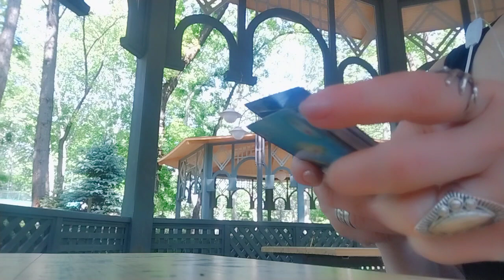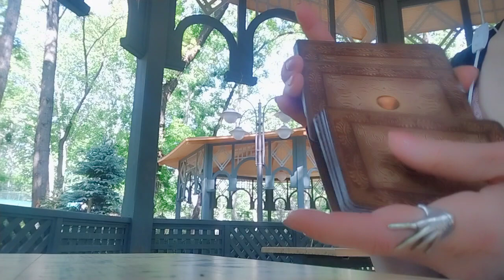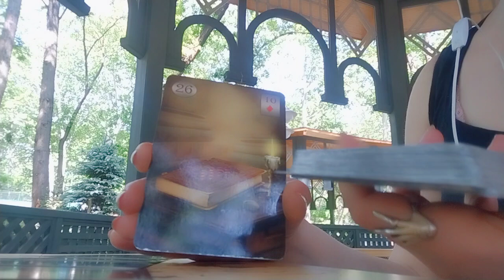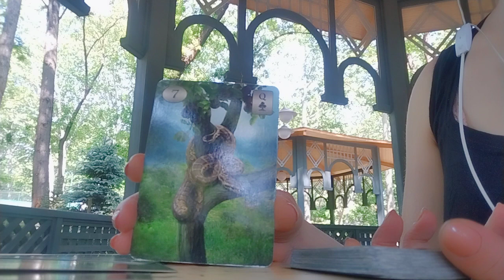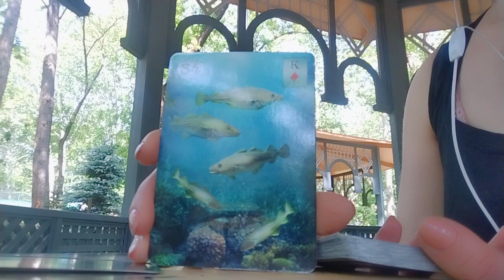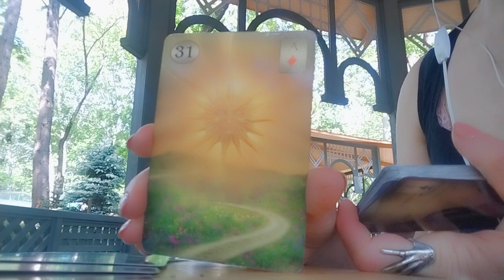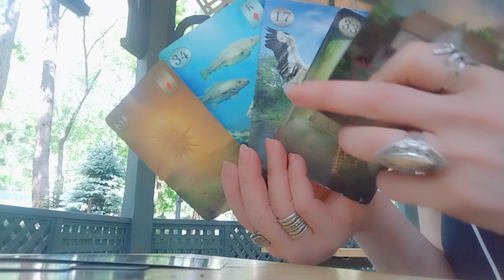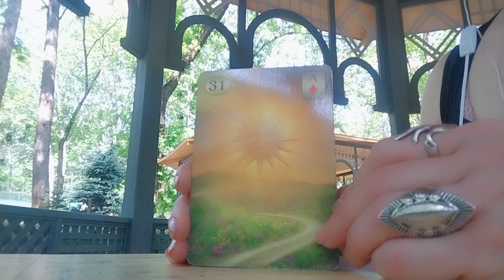რაღაც ახალ ბედნიერებებს ელოდეთ მომავლიდან👍💒❤️✨ ეს უნდა ნახოთ✨🃏✨.